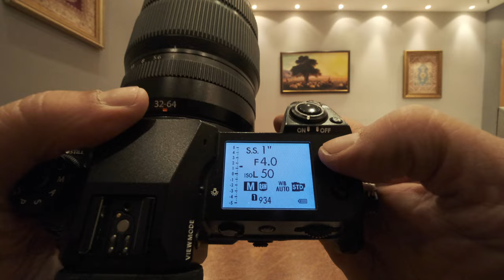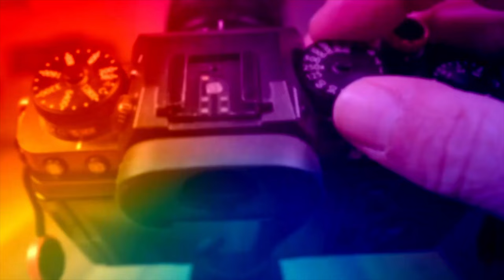GFX 50 S II ORTA FORMAT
GFX 50 S II ORTA FORMAT KAMERA İNCELEMESİ